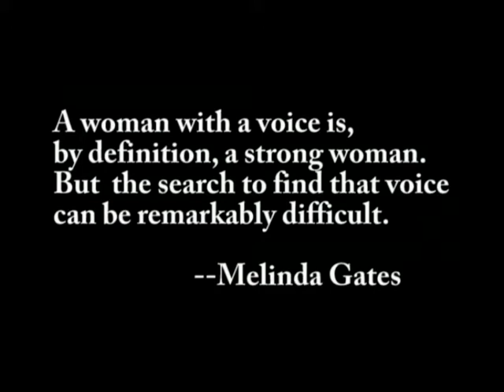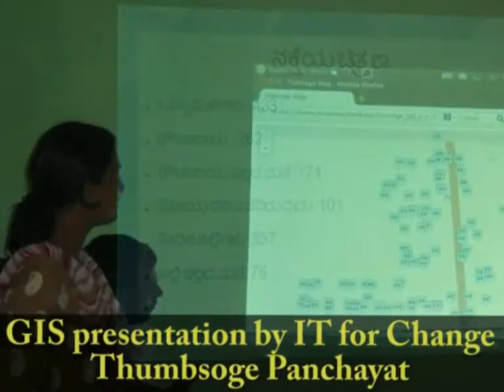Mahila Gram Sabha - A Pathway to Participation (with english subtitles)